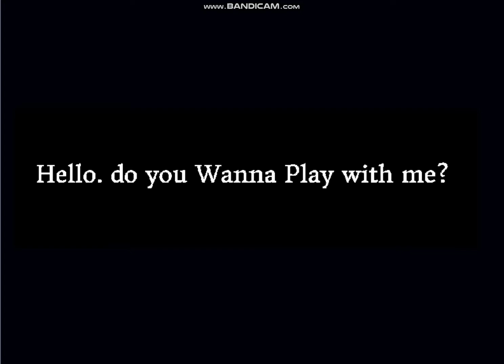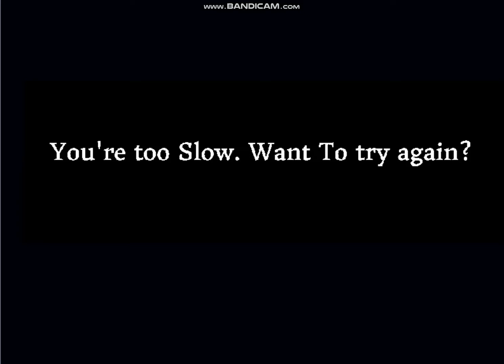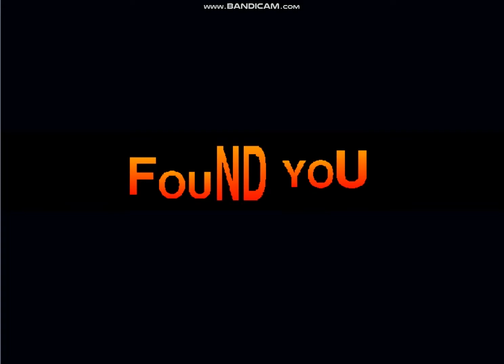spongebob.exe ( not all of the game due to a glitch sorry :( )